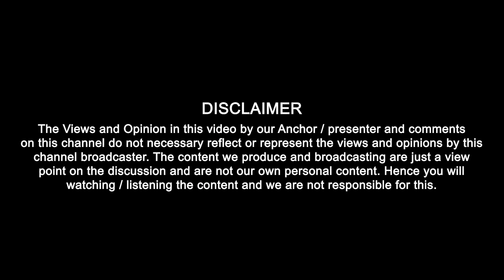ਗੜਸ਼ੰਕਰ 'ਚ ਹਿਮਾਚਲ ਦੀ ਸਰਹੱਦ 'ਤੇ ਲੱਗੇ ਕਰੈਸ਼ਰ 'ਚ ਹੋ ਰਹੀ ਹੈ ਨਾਜਾਇਜ ਮਾਈਨਿੰਗ | Punjab Today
ਗੜਸ਼ੰਕਰ 'ਚ ਹਿਮਾਚਲ ਦੀ ਸਰਹੱਦ 'ਤੇ ਲੱਗੇ ਕਰੈਸ਼ਰ 'ਚ ਹੋ ਰਹੀ ਹੈ ਨਾਜਾਇਜ ਮਾਈਨਿੰਗ